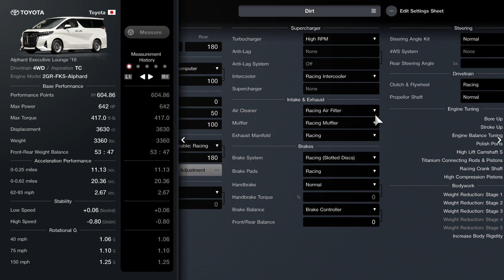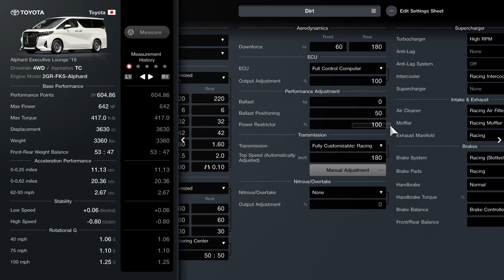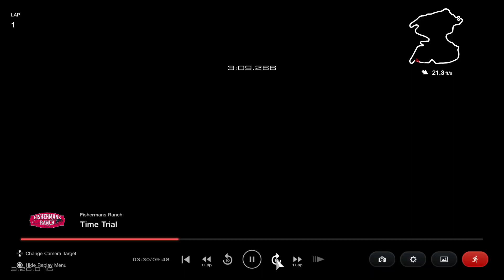[Gran Turismo 7] "DIRT FRIDGE" Alphard'18 dirt tune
Not gunna lie I made this for fun but its actually fast which made it even better, hope this tune is amusing and useful